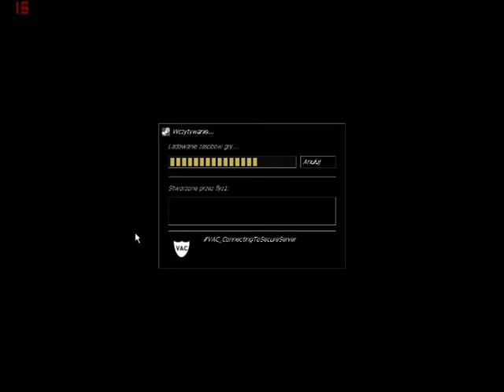Dzień w csie-Jail Break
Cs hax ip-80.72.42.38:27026